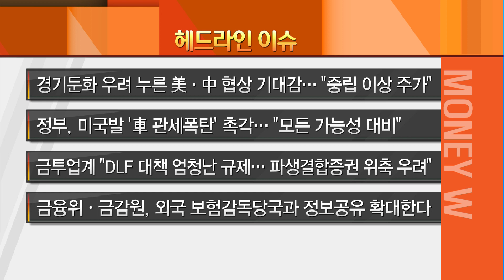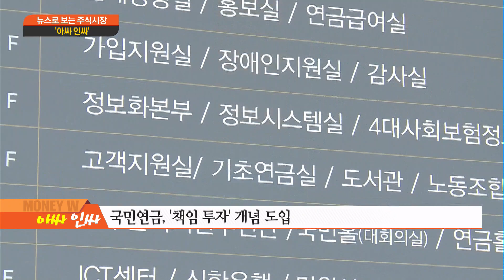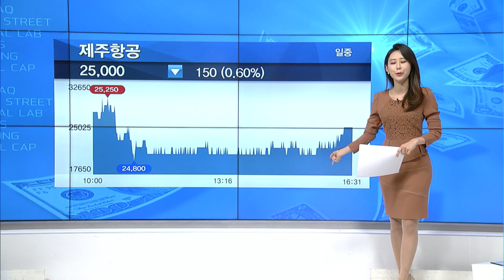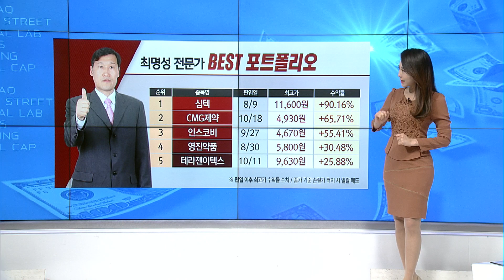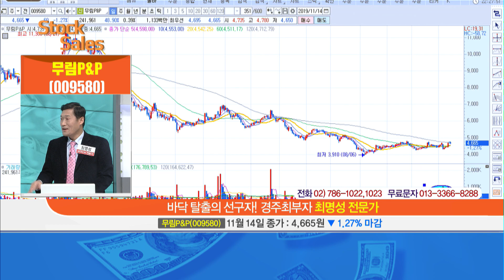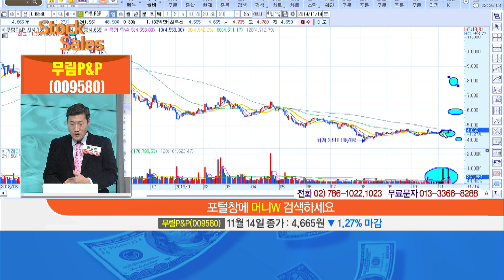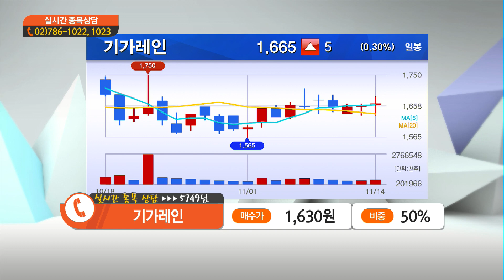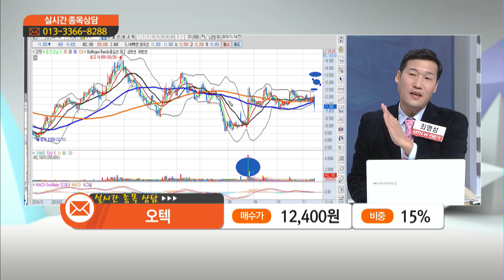[머니W] 최명성 전문가의 Stock Sales '무림P&P(009580)'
11/14 머니W

02:18 [아싸 인싸] 中 흑사병 확진…흑사병 관련주 강세'
13:08 [TODAY HOT 종목] 필룩스, NAVER, 유엔젤, 우정바이오, 제주항공
20:32 [STOCK SALES] 최명성 전문가의 Stock Sales '무림P&P(009580)'